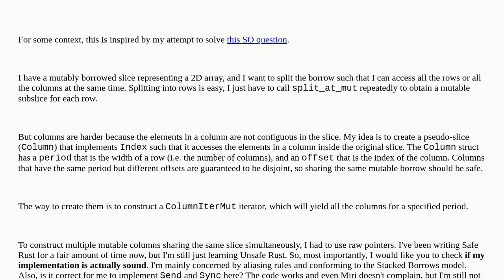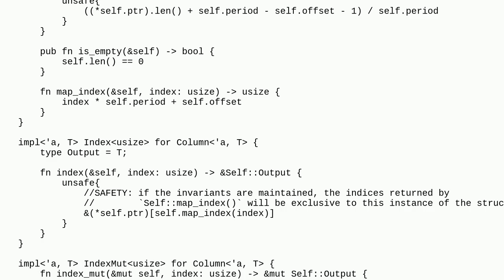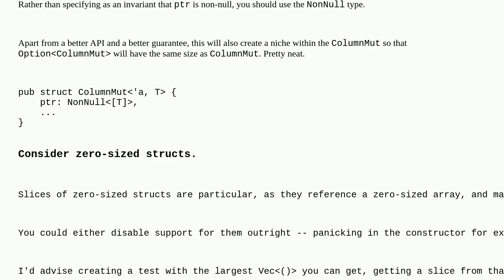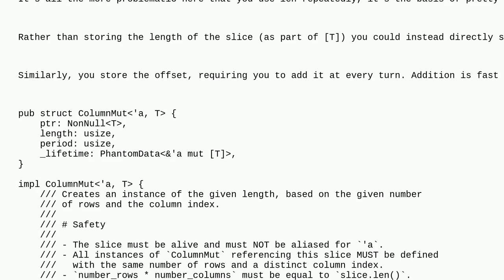Rust: Splitting a mutable slice into disjoint, but non-contiguous subslices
A special thanks goes out to the community

  rust pointers